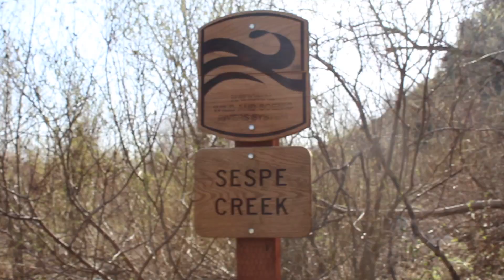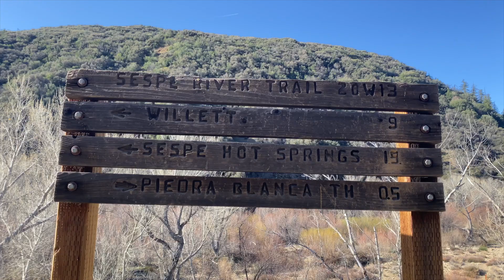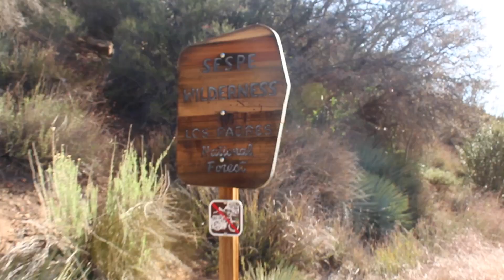Backpacking in the Sespe Wilderness // Willett Hot Spring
Come along with me on an overnight backpacking trip through the Sespe wilderness. Along the way, there were some great views, beautiful wildflowers, a vibrant river, convenient campsites, and relaxing hot springs!

On this trip, I started from Piedra Blanca Trailhead and hiked 11 miles to Willet Hot Spring. After hanging out there for a bit, I headed back the way I came and camped at one of the first sites I saw when I was heading out.
My first day totaled 17.5 miles. I had an excellent campsite, private, and right by the river. In the morning I only had 4.5 miles left to my car.

I sure did learn a lesson about laying in the grasses without long pants/sleeves and bug spray because now I am suffering and covered in bug bites.

Overall it was an excellent trip and I am looking forward to going back for a longer adventure! There are more hot springs along that trail for me to go explore!

Happy trails!
-Bee